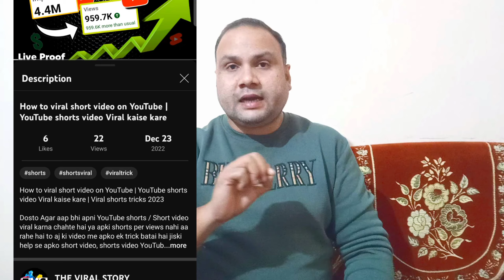YouTube Video ko Play Next me kaise lagaye . ( Recommendation )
YouTube Video ko Play Next me kaise lagaye . how to set video in next play on youtube. recommendation me video ko kaise lagate hai .

YouTube video ko Play Next me kaise lagaye
YouTube video ko Recommendation me kaise late hai
how to get your video suggested by youtube
how to get your video suggested or recommended by youtube
how to get in the recommended section on youtube
suggested videos
how to get your video recommended
how to get your video recommended on youtube
how to get more suggested video views
how to get your video suggested on suggested videos
youtube algorithm